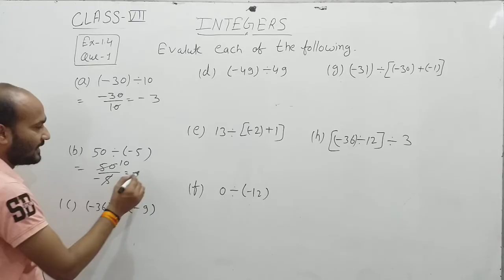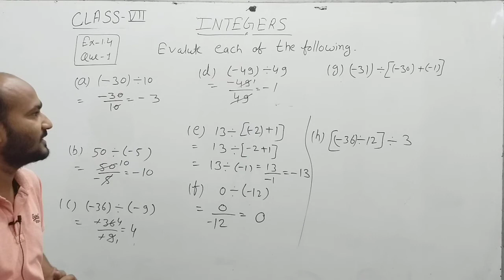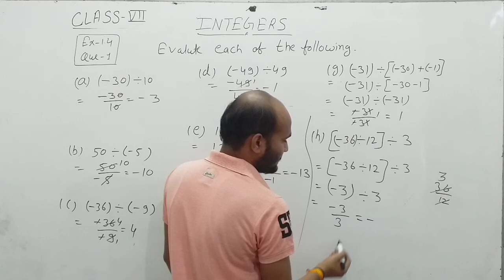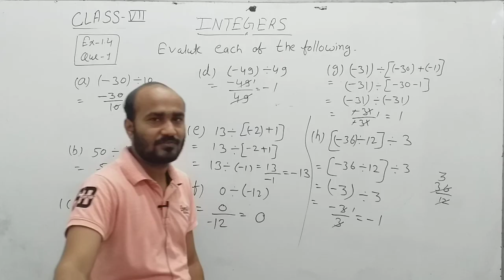0237 7th 1 4 Q 1